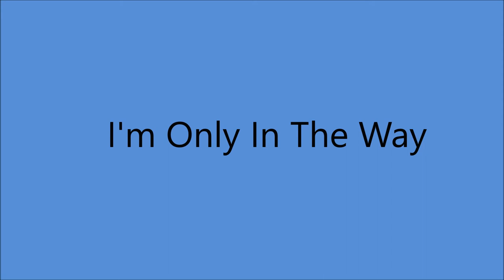Jimmie Davis - I'm Only In The Way (1946).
Issued on Decca 46100 A (1947).

Recorded 18 February 1946 Decca Recording Studio, 5505 Melrose Ave., Hollywood, CA - Jimmie Davis (vcl solo) & Unknown Musicians
(gt x 2, el steel gt, bass, drums, accordion, fiddles x 2).